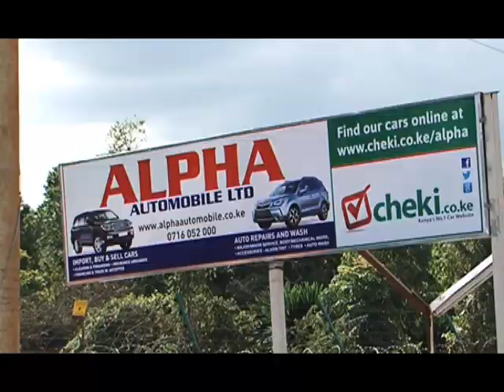THE SWAP EPISODE 4 PROMO